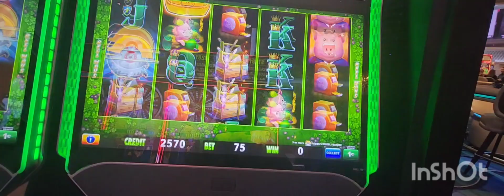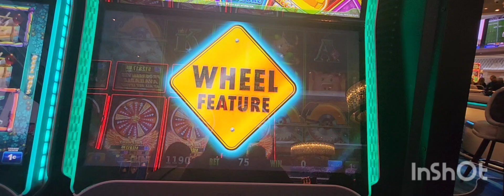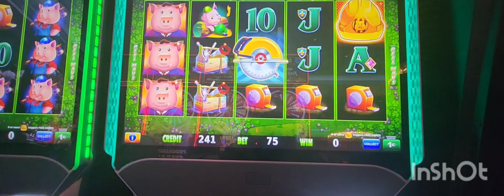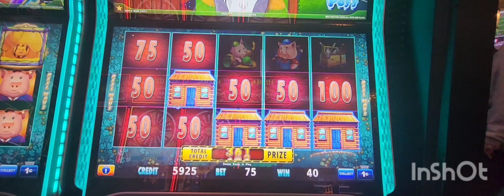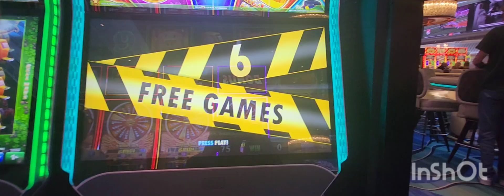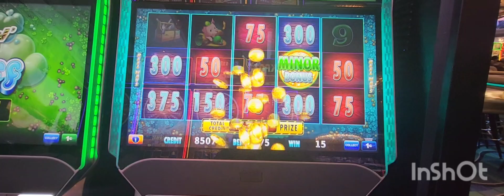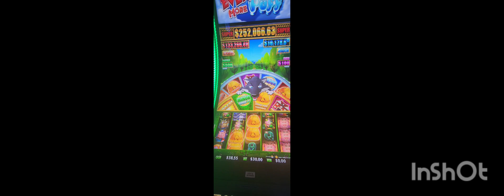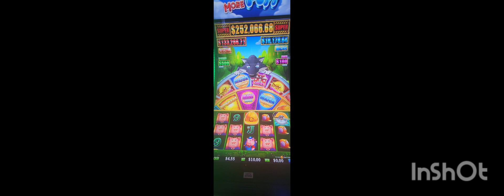all my huff in puff bonus